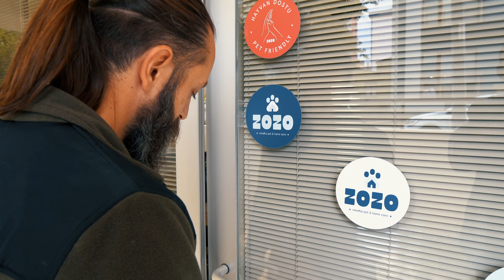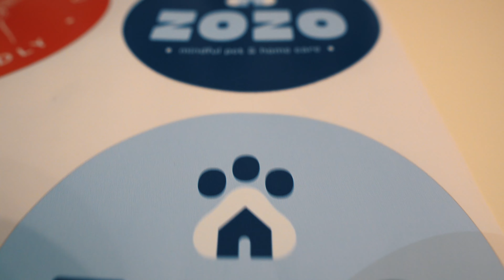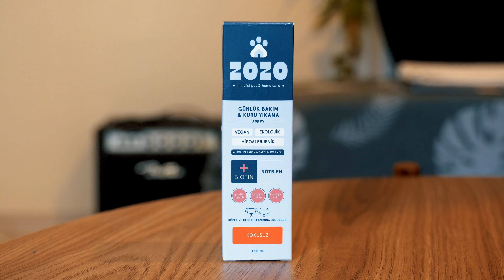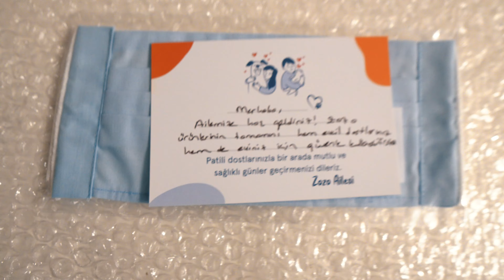Köpek Bakım Ürünleri Zozo Cares - Köpekle Yaşam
Herkese merhabalar. Bu hafta  köpek bakım ürünleri Zozo Cares markasını ziyaret ettik.
Hayvan dostu, anti alerjenik ve vegan ürünleri ile dikkat çeken markanın tüm detaylarını marka kurucusu Güneş Hanım ile detaylarıyla konuştuk. İyi seyirler diliyorum. Sorularınız olursa yorumlar kısmına yazın lütfen, en kısa sürede cevaplayalım.

Köpekle Yaşam ►

Merhaba ben Melih Çekingen, köpek eğitmeniyim. Bu kanalda çoğu zaman köpek sahipleri ile ilgili konuşuyor olacağım. Tabi ki köpekler, köpek eğitimi hatta köpek eğitmenliği ve kendim ile ilgili de çok şey anlatacağım.

Tasmayı tutan kişi olarak köpeğinizin davranışları üzerinde ne kadar etkiniz olduğunu hiç düşündünüz mü? Köpeğinizin yapmasından çok keyif aldığınız ya da yapmasını istemediğiniz hareketlerinde rolünüz var mı?

Evet var! Genetik faktörleri bir kenara bırakalım. Öncelikle köpek dünyasını anlayarak yola çıkmalısınız. Sonrasında da köpeğinize karşı beden dilinizi, enerjinizi, ses tonunuzu ve nihayetinde davranışlarınızı değiştirmenizin, köpeğinizin davranışlarını nasıl etkilediğini göreceksiniz.